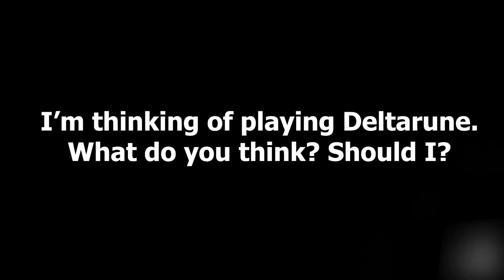Can You Beat Super Smash Bros. Ultimate Without Voluntarily Turning Around? - Part 2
Well, here we are, after 2 long months. We finally are defeating Galleom in this episode (or at least trying). Next episode may have a bit of a wait until I get around to making it. I am very lazy, as you may well know.

Undertale - sans.